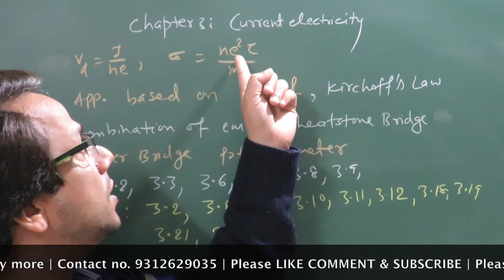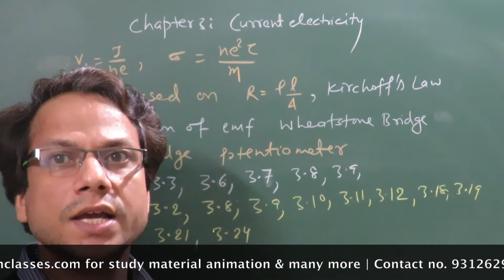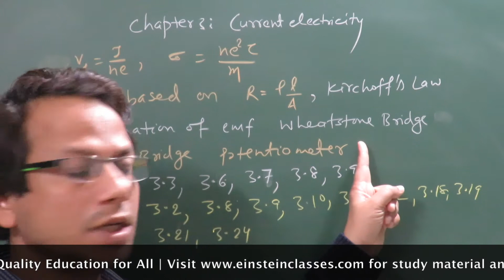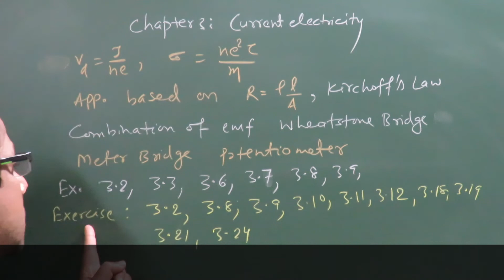CBSE Board Class 12 Physics Imp.Topics & Prob. of NCERT (Current) by IITian